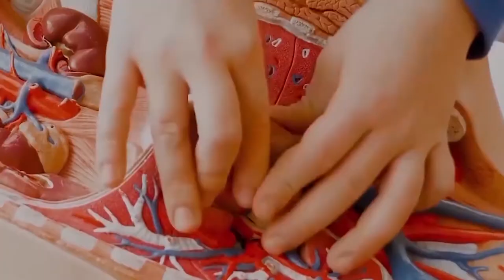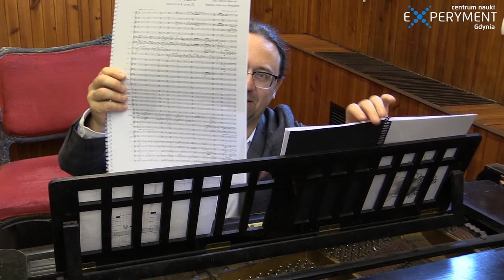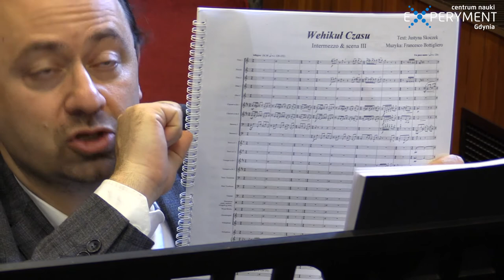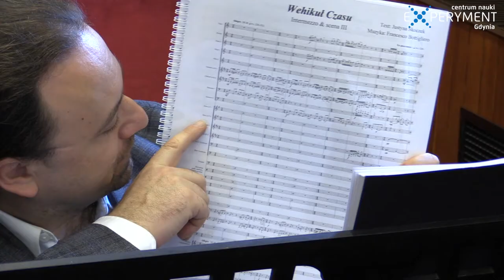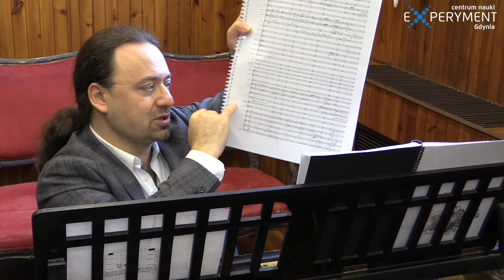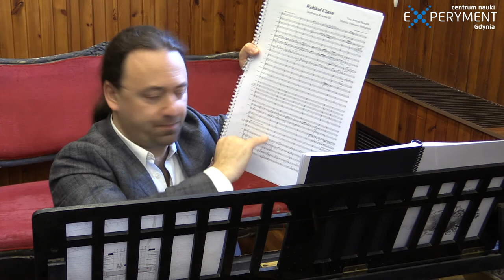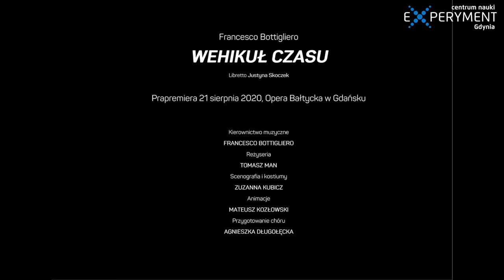Opera Bałtycka: Francesco Bottigliero. Jak wygląda praca kompozytora? | SCIENCE CAFE ZDALNIE #18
Ależ to jest energetyczny odcinek sciencecafezdalnie! ⚡ Pasja, wiedza i humor Francesco Bottigliero są niesamowite, dlatego jesteśmy przekonani, że z zaciekawieniem spędzicie kilkanaście minut w świecie muzyki! 🎶 Jak pracuje kompozytor? 🎵 Czym są libretto, wyciąg fortepianowy i instrumentacja? 🤫 Dajcie zabrać się w pasjonującą podróż za kulisy powstawania opery naukowej "Wehikuł czasu"! 🕰

PS. Na końcu filmu do Francesco, kompozytora "Wehikułu Czasu", dołącza solistka Julia Jarmoszewicz, która specjalnie dla Was zaśpiewa krótki, przedpremierowy fragment opery! A na premierę zapraszamy do Opery Bałtyckiej w Gdańsku już 21 sierpnia o godzinie 18! :)